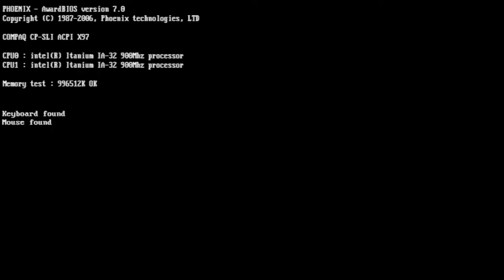Test Jungle strike (Megadrive / Genesis )Francais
La suite de Desert strike !